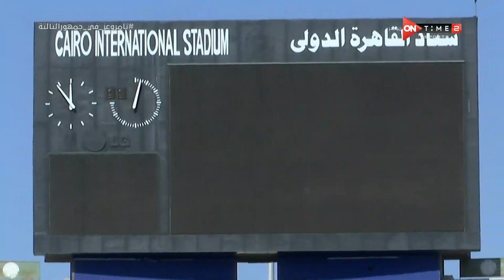جمهور التالتة- كاميرا خاصة لـ "جمهور التالتة" من داخل ستاد القاهرة تكشف اخر الاستعدادت لمباراة القمة